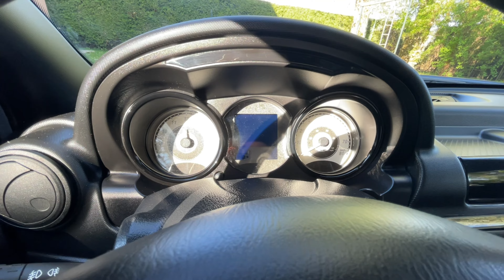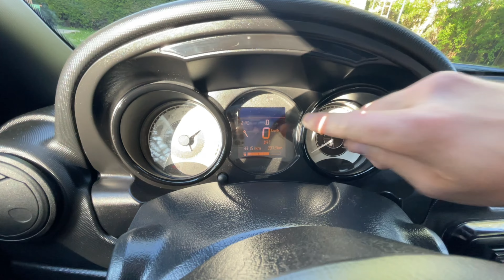Microcar Dué Premium 2018 -Review Fahrzeugvorstellung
Hallo Leute,

Heute zeige ich euch ein Microcar Dué aus 2018 es ist sehr klein aber Ich bin absolut beeindruckt, schreibt gerne in dir Kommentare wie ihr es findet !

Im heutigen Video seht ihr:

-Modell vergleich MGO und Dué
-Design
-Details
-Karosserie
-Beleuchtung
-Motor und Leistung
-Technische Details
-Wartung
-Motorsound
-Innenraum
-Kofferraum
-Empfehlung
-Meine Meinung
-Preis
-Fazit

Zeigt es mir mit einem Like und vergesst kein Abo dazulassen :)

Bis zum nächsten Mopedauto!